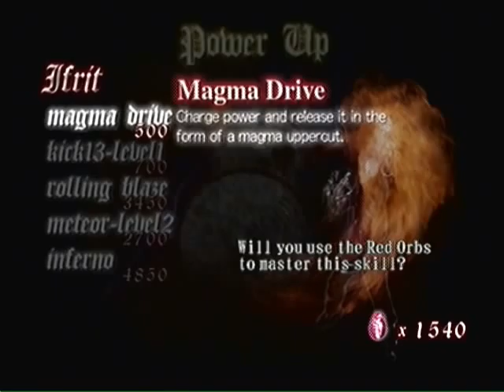Let's Play: Devil May Cry [BLIND] - Part 14 - Giant Demon Bird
I really detest flying demon birds that electricute me x_x